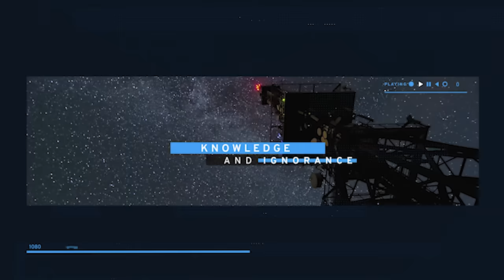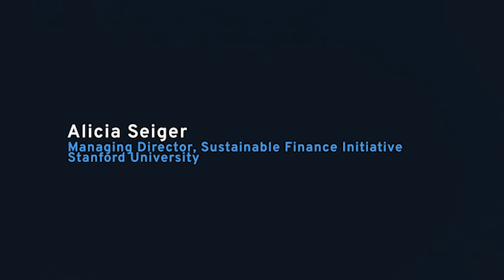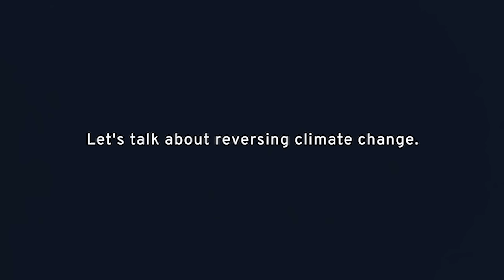Ep 74: Alicia Seiger - Managing Director, Sustainable Finance Initiative, Stanford University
1. Alicia Seiger’s background and her experience growing up near the esteemed Stanford University
2. A deep dive into Alicia’s climate interests and how her entrepreneurial spirit led her back to Stanford, this time as a Graduate student
3. A lesson on overcoming challenges and skepticism in the climate workspace
4. Alicia’s explanation of carbon accounting, emissions liability management, and more